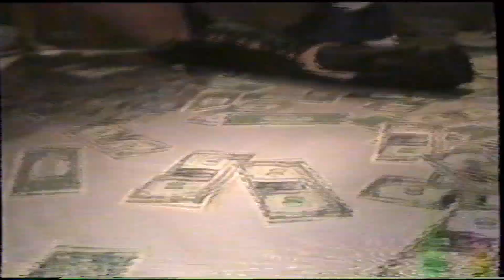Santeezy x Desto Dubb - GONE (Prod. Dj Flippp)